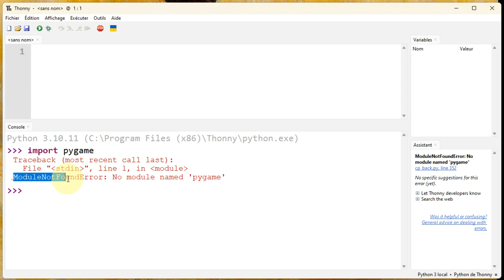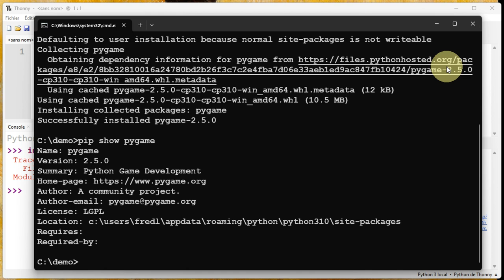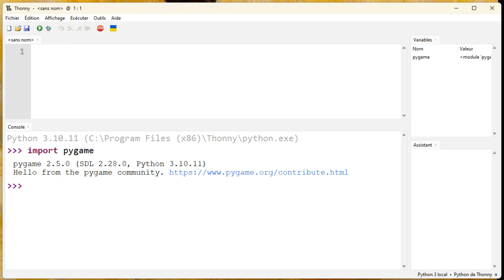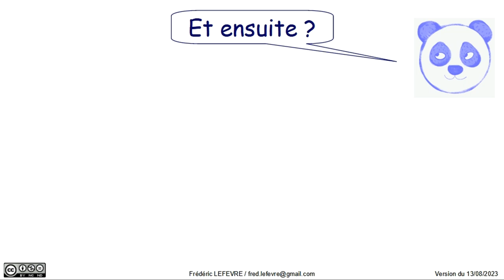Pygame - Épisode 1 - Installer le module pygame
👉 Comment installer le module pygame ?

📋 00:00 Initiation à Pygame - Épisode 1 - Installer le module pygame
00:10 On utilise l'EDI Thonny
00:25 Si pygame n'est pas installé, on a l'erreur "ModuleNotFoundError"
00:45 Ouvrir la console du système
01:00 S'informer avec : pip show pygame
01:18 Installer avec : pip install pygame
01:30 Vérifier que l'installation est réussie
02:12 En résumé
02:50 Et ensuite ?